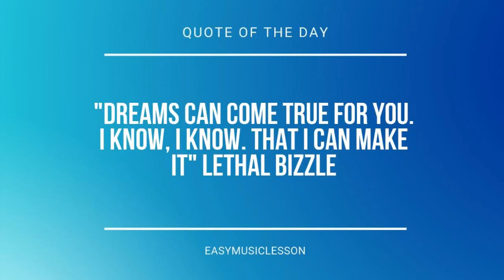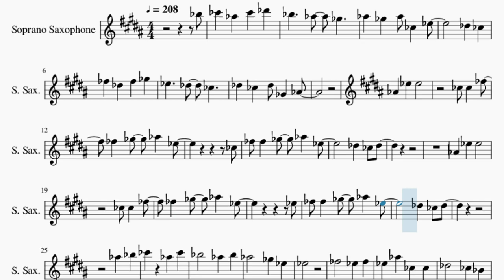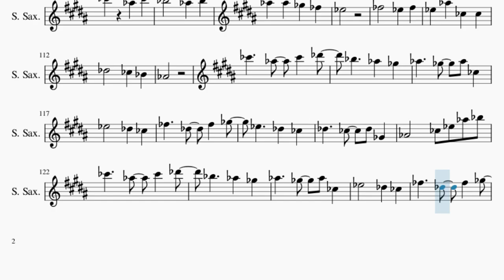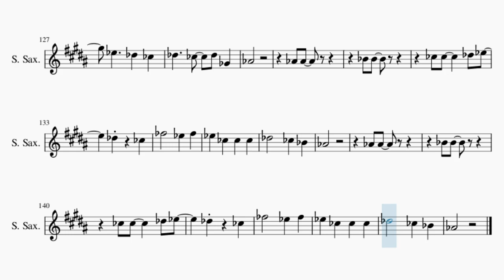Soprano Sax Sheet Music: How to play Hello World by Alan Walker and Torine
Comment and let us know how the videos have helped you. It keeps us going! :)Here is a sheet music/tab video on the song Hello World by Alan Walker and Torine on the soprano sax. A soprano sax sheet music arrangement which is transposed to notes that are easily played by soprano sax, for the song Hello World by Alan Walker and Torine.

EasyMusicLesson2 teaches you to play the your favorite instrument, through well-arranged sheet music so that you too can learn how to play Hello World by Alan Walker and Torine on the soprano sax as fast as you can. A soprano sax sheet music with backing tracks to help your play the song better.

Chords of Soprano Sax arrangement:
A# Min   G# Maj   F# Maj   C# Maj   D# Min   C# Maj   G# Maj
A# Min   A# Min   G# Maj   F# Maj   C# Maj   D# Min   C# Maj
G# Maj   A# Min   A# Min   G# Maj   F# Maj   C# Maj   D# Min
C# Maj   G# Maj   A# Min   G# Maj   F# Maj   C# Maj   D# Min
C# Maj   G# Maj   A# Min   A# Min   G# Maj   F# Maj   C# Maj
D# Min   C# Maj   G# Maj   A# Min   A# Min   G# Maj   F# Maj
C# Maj   D# Min   C# Maj   G# Maj   A# Min   A# Min   G# Maj
F# Maj   C# Maj   D# Min   C# Maj   G# Maj   A# Min   A# Min
G# Maj   F# Maj   C# Maj   D# Min   C# Maj   G# Maj   A# Min
C# Maj   D# Min

Melody notes of Soprano Sax:
A#5 B5 G#5 B5 C#6
A#5   G#5 F#5
G#5 F#5 G#5 B4 D#5
C#5 B4
C#5 B4 C#5 F#4 G#4
E5 F#5 G#5 D#5
B4
E5 E5 F#5 G#5 D#5
D#5
C#5 B4 C#5
G#5 A#5
D#5
E5   D#5 E5
D#5 G#5 B4 B4
C#5   B4 A#4
G#4
D#5
E5   D#5 E5
C#5   B4 A#4
G#4
B5   G#5 B5 C#6
C#5   B4 C#5 F#4
G#4   B4 D#5 G#5 A#5
G#4
G#4 G#4
A#4 A#4
B4 B4   C#5 D#5
C#5   B4
E5   D#5 E5
D#5 B4 B4 B4
C#5   B4 A#4
G#4
G#4 G#4
A#4 A#4
C#5   B4
E5   D#5 E5
C#5   B4 A#4
G#4
B4
B4
C#5 B4 C#5
G#5 A#5 B5 B5 A#5 A#5
G#5 G#5 F#5 D#5
C#5
B4 B4 B4 C#5 D#5
C#5
B4 B4 B4 F#5 D#5
D#6
C#6 C#6 B5 A#5 G#5
G#5 A#5
D#5
E5   D#5 E5
C#5   B4 A#4
G#4
D#5
E5   D#5 E5
C#5   B4 A#4
G#4
G#4
G#4 G#4
A#4 A#4
C#5   B4
E5   D#5 E5
C#5   B4 A#4
G#4
G#4 G#4
A#4 A#4
C#5   B4
E5   D#5 E5
C#5   B4 A#4
G#4